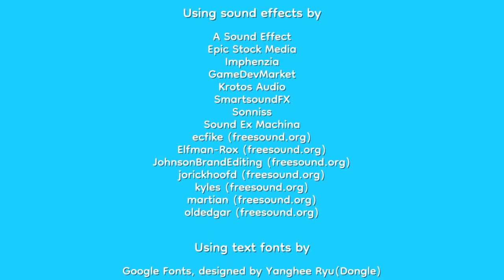Pineapple DOES NOT Belong on Pizza!!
I try out the WEIRDEST, and most fun, free game on Steam!